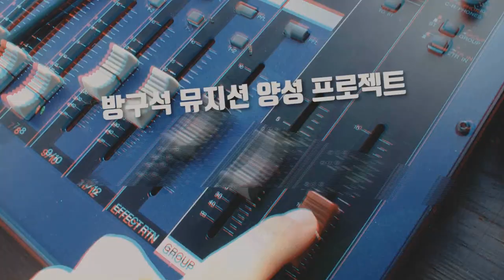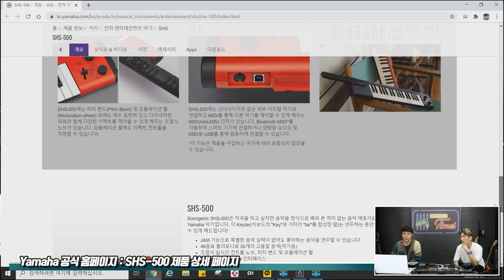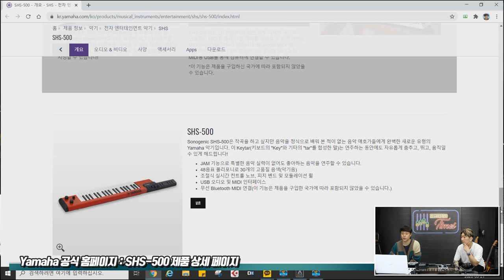[RecordingTimes 229회] YAMAHA SHS-500